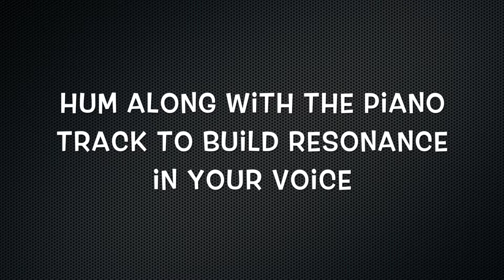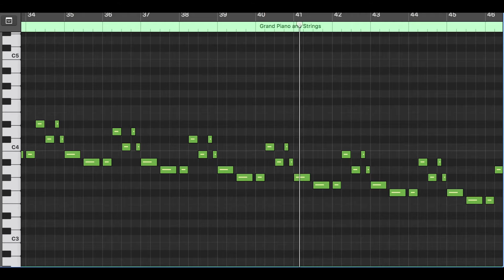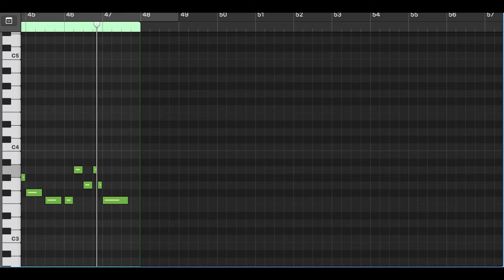Resonant Hum Vocal Exercise for Male Singers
Practice adding resonance to your voice by humming along with this piano track for male singers. Great exercise to help you engage your mask and get your voice out of your throat.